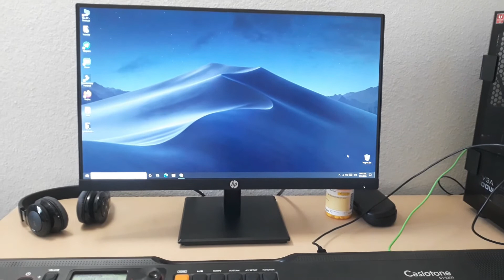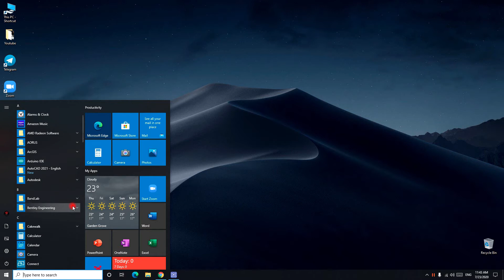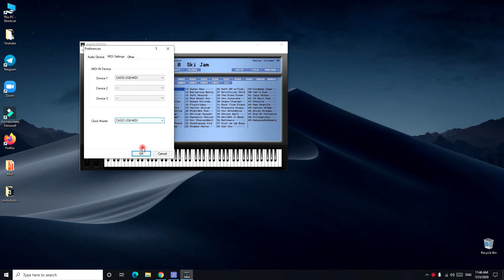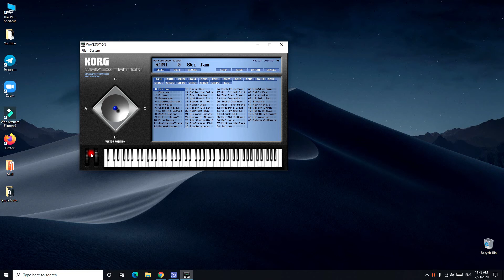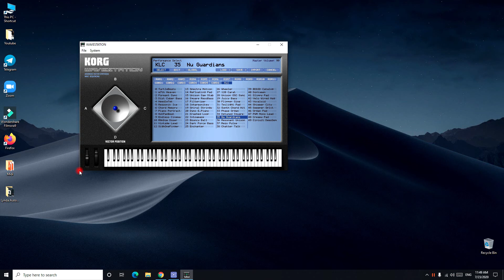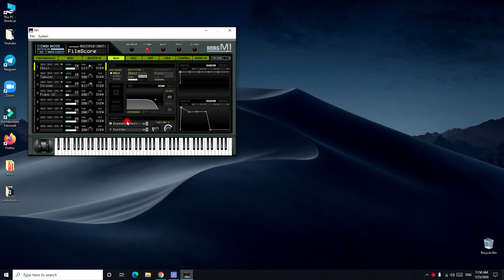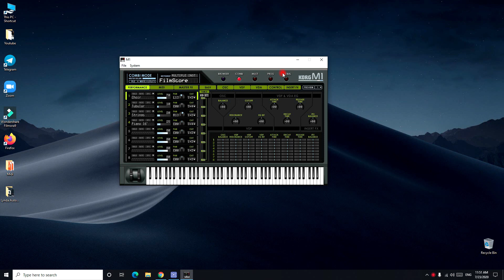Turn CasioTone Ct s200 to Korg VIA Midi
In this video you can learn how to use casio keyboards to turn it into korg with midi connection

Hi there! New to Royalsoft? If so, here's what you need to know -- This channel creates videos on LOTS of topics so
If You like this video follow us for more.▶😍😀

Please contact by leaving a comment with or name or email.